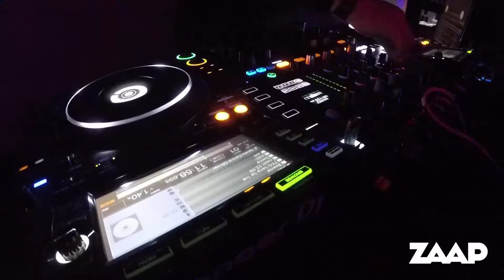MDJ Funkyganster @ VIOLETT Bangkok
ดีเจในตำนานแนว House ของเมืองไทย

MDJ FunkyGangster ฝากผลงานไว้ตามงานปาร์ตี้ต่างๆ มาเป็นเวลานานแล้ว ด้วยเอกลักษณ์เฉพาะตัว
โดยนำการผสมผสานระหว่างดนตรี House, Tech House, Jackin' และ Funk พร้อม Bassline ที่ทำให้เพลงสนุกสนานและมีเสน่ห์มากยิ่งขึ้น